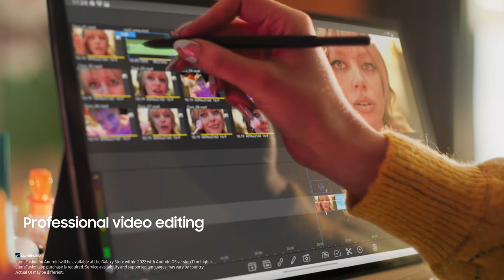Galaxy Tab S8 og S22 Ultra: Det perfekte partnerskab | Samsung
To er bedre end én - især når de to arbejder problemfrit for at hjælpe dig med at få alle dine ting gjort. Tag kontrol over arbejde og leg med Galaxy Tab S8 Ultra og S22 Ultra.

*Lumafusion til Android vil være tilgængelig i Galaxy Store i 2022 for udvalgte enheder med Android OS version 11 eller højere.